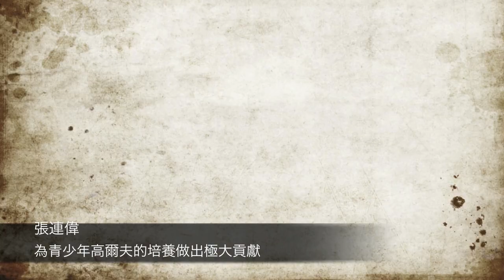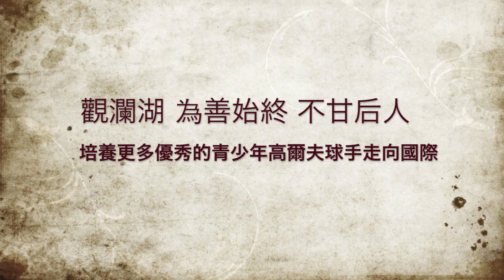Juniors to Enjoy Free Access to Zhang Lian Wei Course at Shenzhen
Mission Hills Group announced that all junior golfers under the age of 16 will benefit from free access to Zhang Lian Wei course in 2013. The move seeks to foster junior golf as the sport prepares for its return to the Olympic Games in Rio de Janeiro in 2016.

Mission Hills has always been an active promoter of the junior game in China and has been involved with a number of initiatives to bring the world's leading players, instructors and events to China.

觀瀾湖集團宣佈將在2013年面向16歲以下青少年免費開张连伟球場。這一舉措旨在促進青少年高爾夫運動，為其回歸2016年裡約奧林匹克運動做準備。
觀瀾湖一直以來都活躍于青少年高爾夫運動的推廣，為中國培養了一大批優秀的世界級高爾夫球手和教練，舉辦了多項重大賽事。